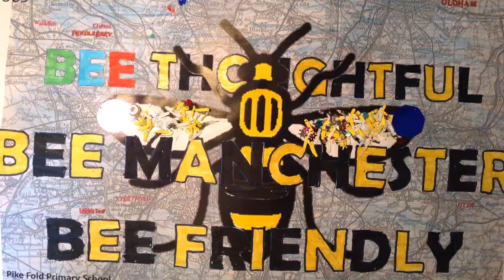Bee Manchester Big Draw Film - Pike Fold Primary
As part of the Big Draw 2017, Stanley Grove Primary Academy have created and led a project called 'Bee Manchester'. Over 10,000 people participated to create personalised, individual frames for a series of stop motion animations celebrating our iconic Manchester Bee and our ability to come together as a community. Pike Fold Primary were one of the 18 schools, 8 libraries, and 2 museums that took part. This is their film. Bee Creative! Bee Together! Bee Manchester!

By Emma Martin, Judy Lyons and the Creative Crew.